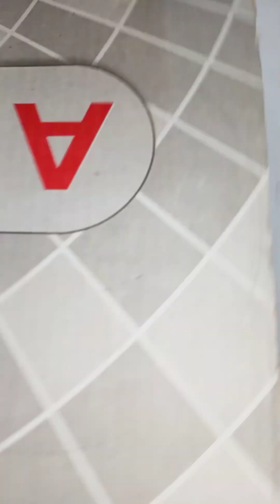Simple paper craft flower.Home decorated,wall hanging,grifts etc . You can buy these paper crafts.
Simple paper craft flower. Home decorated, wall hanging, Birthday decorated, grifts Paper craft flower. You can buy these paper crafts.